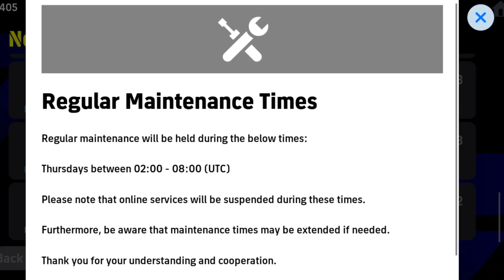What Is Coming On Tomorrow & Next Monday In eFootball 2024 Mobile | New Potw & Free Rewards 🥹💥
what is coming tomorrow in efootball. what is coming thursday in efootball. what is coming Monday in efootball. what is coming tomorrow & Monday In eFootball. new epic pack in efootball 2024 mobile. new club pack in efootball 2024. new  events in efootball 2024 mobile. how to complete events in efootball 2024 mobile. how to get coins in efootball 2024 mobile. efootball. efootball 2024. efootball 2024 mobile. best formation in efootball 2024 mobile. upcoming things in efootball 2024 mobile. new nominating contact in efootball 2024. upcoming new nominating contract in efootball 2024 mobile. new update efootball 2024. new club selection in efootball 2024. efootball season 3